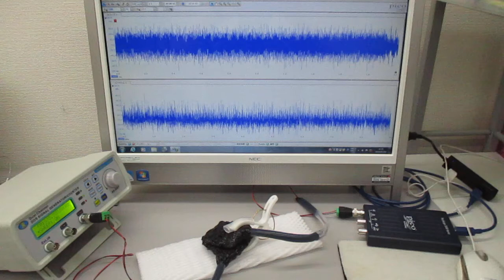表面弾性波を利用した超音波制御技術（超音波システムの開発技術）